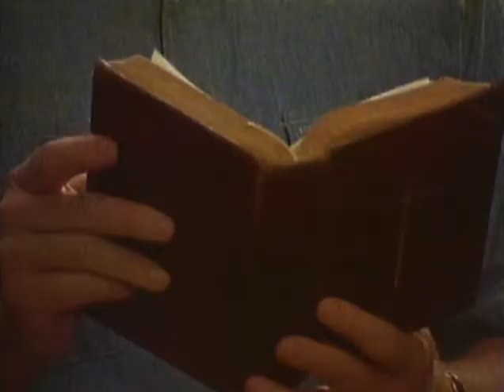Beyond The Night (1983) | Full Movie | John and Bettie Dreisbach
Watch Beyond The Night (1983) Full Movie on Vision Video

Beyond the Night tells the dramatic true story of missionary couple, John and Bettie Dreisbach, who ran a free medical clinic serving the Muslim people of West Africa in the 1960s. Word of their efforts soon spread throughout the desert, and multitudes came to the medical clinic for treatment. There many people found not only physical healing but also spiritual awakening as the Gospel was faithfully preached despite strong government opposition.

Director: Unusual Films
Cast: John and Bettie Dreisbach